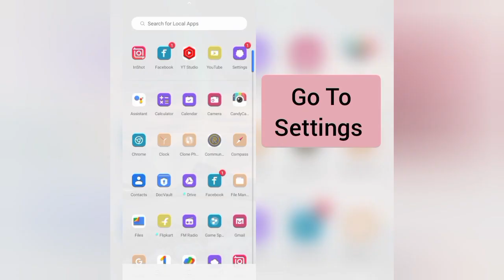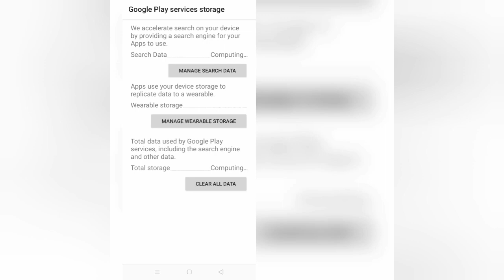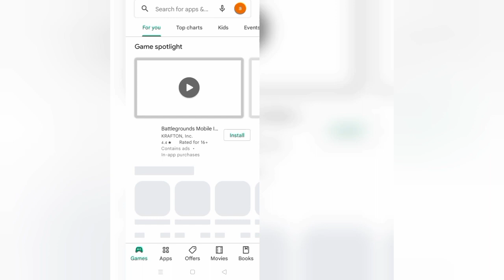How To Solve "Can't update apps in Play Store" Problem|| Rsha26 Solutions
How To Solve "Can't update apps in Play Store" Problem

Hii friends welcome to my YouTube channel Rsha26 Solutions, today I am showing you how to solve "Can't update apps in Play Store" problem through this video hope so this will be helpful for you if you are facing the same issue.